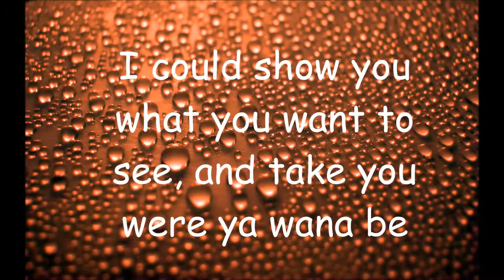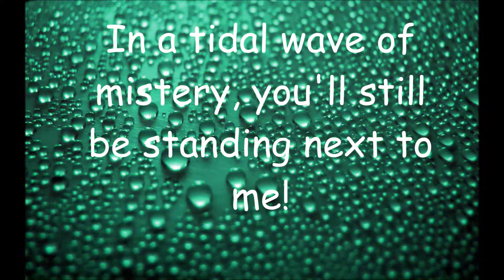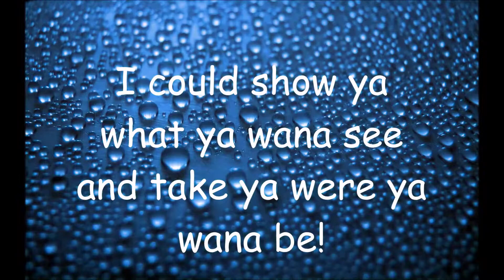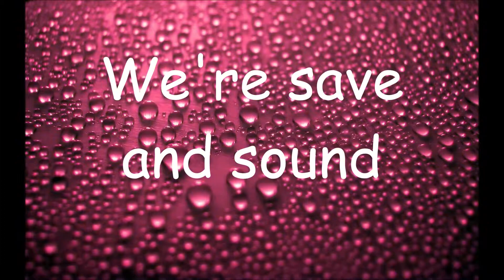lyrics for safe and sound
i never did a lyrics vid so this is my frist one! please no bad coments thank you!